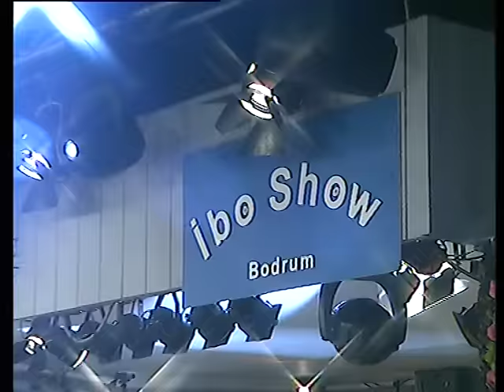Ferhat Göçer, Niran Ünsal - İbo Show - 1. Bölüm 1. Kısım Bodrum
Çekimleri Bodrum'da Yapılan  İbo Show'un 1. Bölüm konukları;Ferhat Göçer, Niran Ünsal.
Muhteşem müzik ziyafeti ve sohbetlere oryantal Didem  dansıyla eşlik ediyor.
İyi Seyirler

İbrahim Tatlıses